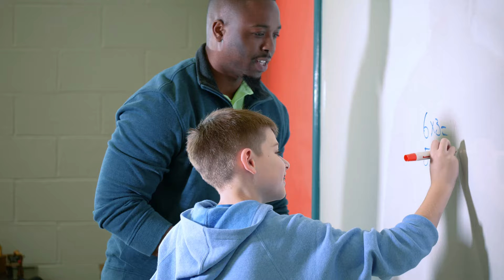Kids Pick Up a Lot